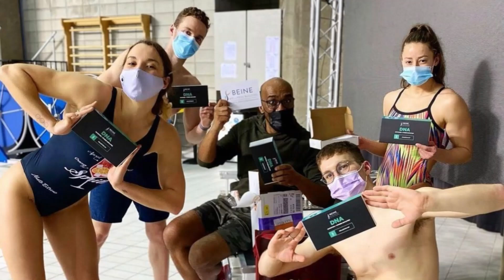All things Butterfly with Swiss Olympic bronze medalist Noè Ponti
Noè Ponti won the Bronze medal in the Men's 100 Fly at the 2020 Tokyo Olympics. Along with Jeremy Desplanches (200 IM), Switzerland took home two swimming medals in Japan.

In today's episode, Noe talks all about butterfly. Head position in butterfly. Hips and rhythm in butterfly. Breathing in butterfly.

Noe also breaks down his best event: the 100 Fly.

00:00 Bratter PA, Immigration Law
00:05 Hello Noe Ponti
00:30 Italian grandparents
01:00 Italian, English, German, & French
02:45 Swim for Italy?
03:35 Natural feel for the water
04:45 Swimming in Switzerland
06:50 NC State
09:40 Believing you could win an Olympic medal
12:00 Indications you could swim 50 point
15:20 Confidence
17:05 Training partners?
18:35 Breaking the 100 Fly up
20:20 100 Fly and ?
23:00 Massimo Meloni
23:20 Strengths & Weaknesses
26:35 Pressure in Paris
28:56 Arena
30:00 Swimming Fly Faster
32:10 Rhythm in Fly
33:10 Head Position in Fly
35:10 Taking a break
37:15 Brett's favorite country